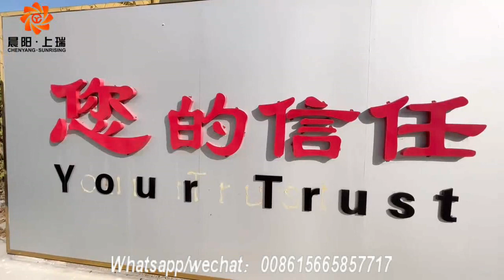Floating fish feed machine/big capacity fish feed making machine Jinan Sunrising